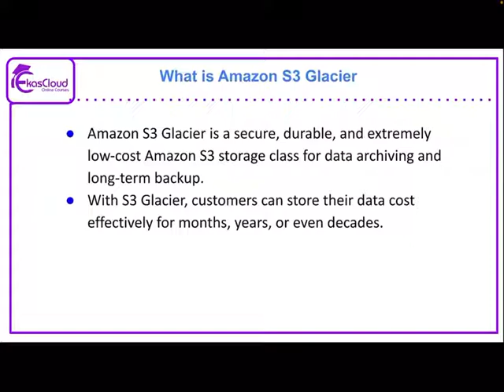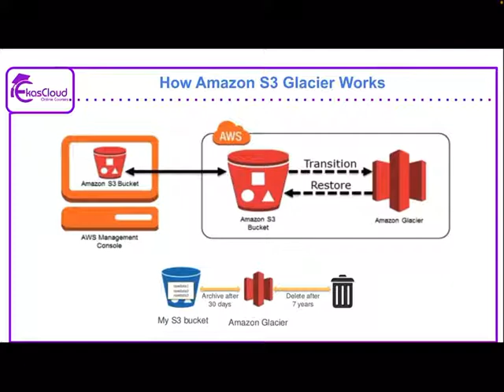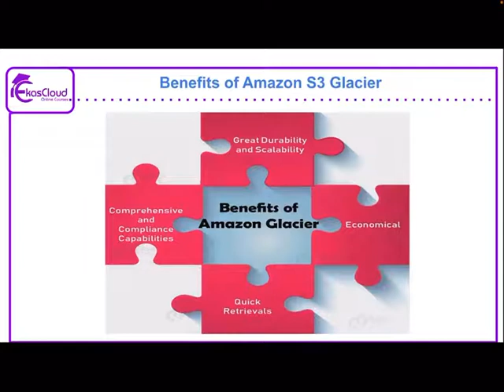AWS S3 Glacier | Ekascloud | Tamil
This video series about AWS  in Tamil

Azure Cloud
Cloud Computing
IT Jobs
Cloud Vendors
Google Cloud
Data Science
Cisco Networking
Windows Server
Big Data
Red Hat Linux
Question Bank
AWS Interview Q and A
# IT Jobs